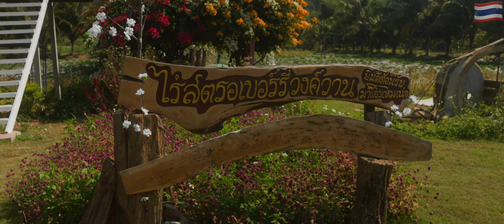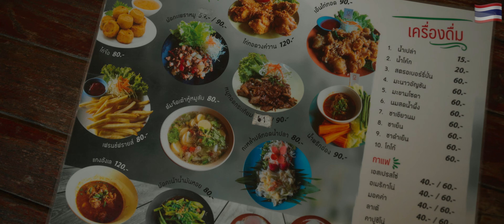Strawberry Farms in Northern Thailand🇹🇭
Mark Wiens made me do it.

X  @rockstarjoehang